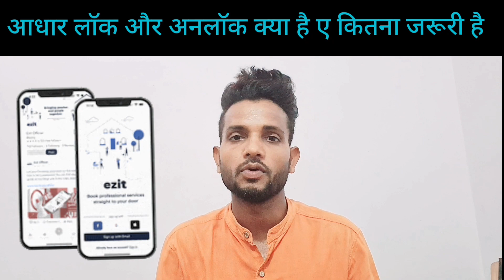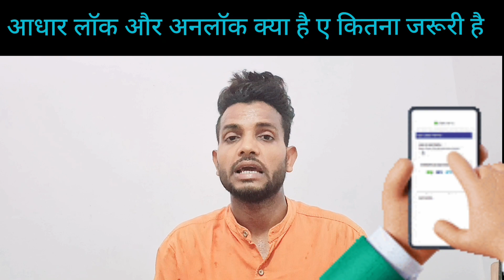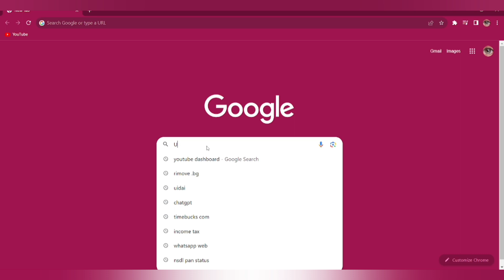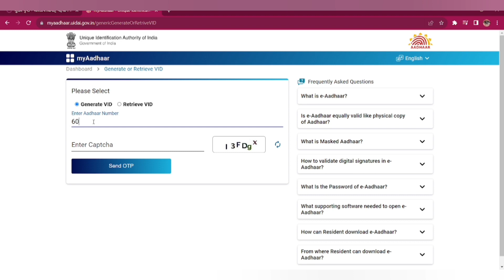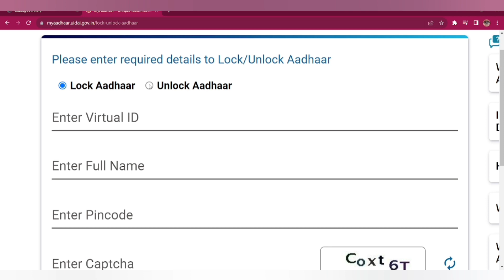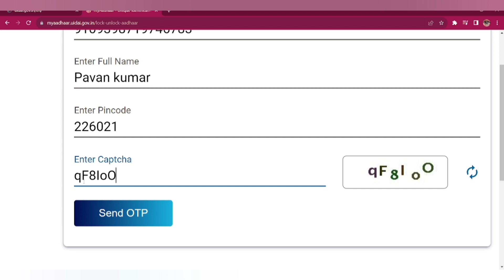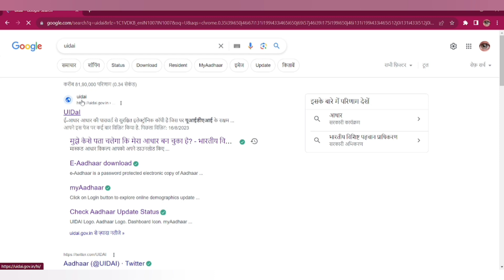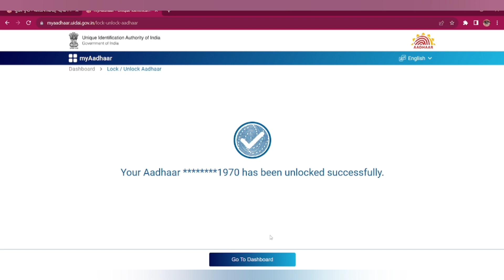अपनेआधार मे बायोमेट्रिक अनलाॅक कैसे करें मोबाइल फोन से/आधार बायोमेट्रिक लाॅक कैसें करे लैपटॉप से/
thank you Sabhi Hamare friend Logon Ko ki Hamare is videos ko bahut hi aap log acche se watch karte hain Hamara bahut hi Achcha channel aap Logon ki vajah se chal raha hai aap logon ka बहुत-बहुत thank u Ham Aadhar Card se related jankariyan Dete Hain aur Bahut Si jankariyan Ham is channel per ढूंढ-ढूंढ kar late Rahenge aap log bus Hamare is channel ko aise hi pyar aur support Karte rahiyega 😊 🙏